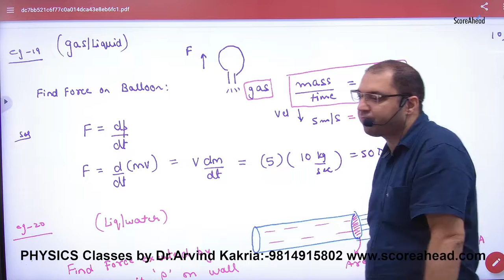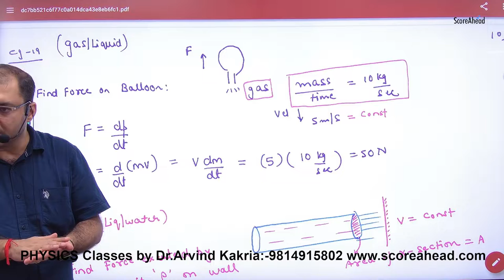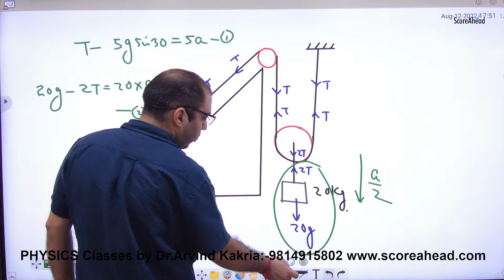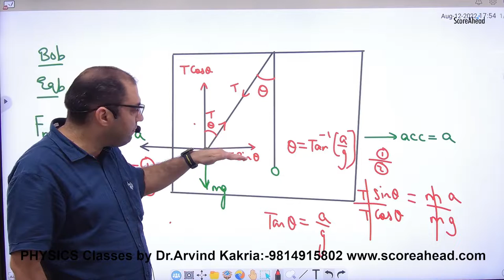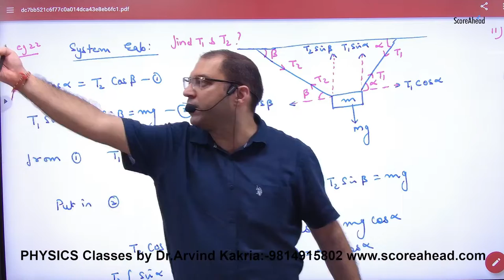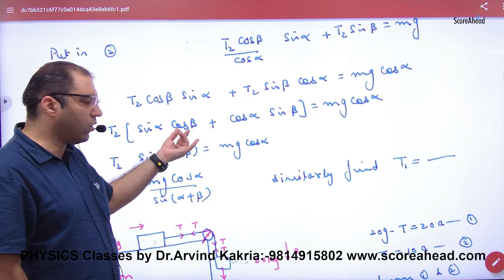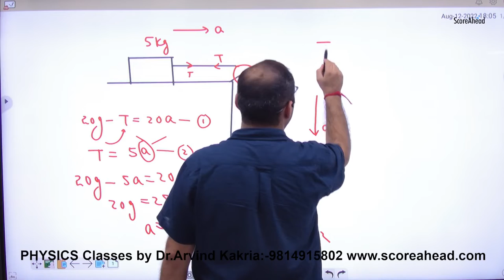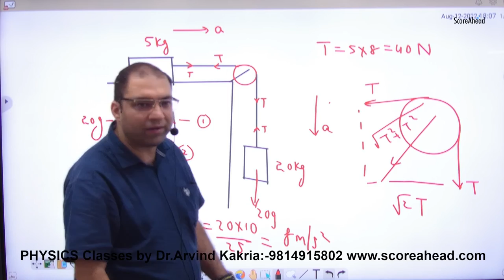Examples on force Part 1